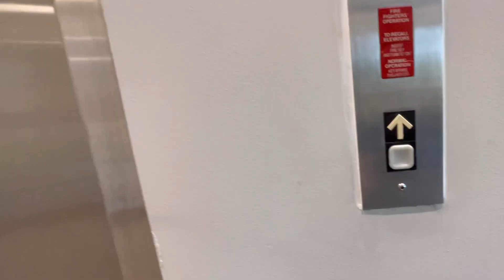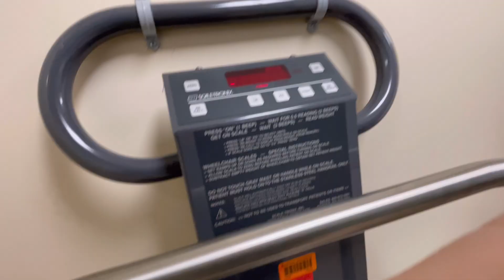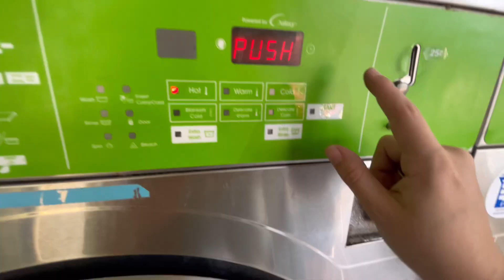23 weeks ultrasound ,ANATOMY SCAN, heartbeat, pregnancy symptoms + cutting my hair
Baby Registry